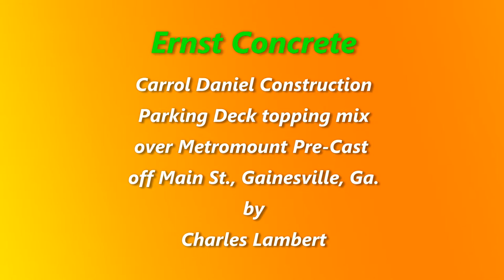Ernst Concrete Carroll Daniel Construction Parking Structure 111918v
Ernst Concrete providing a topping mix for Carroll Daniel Construction over a Metromount Pre-Cast parking deck structure off Main Street, Gainesville, Ga.